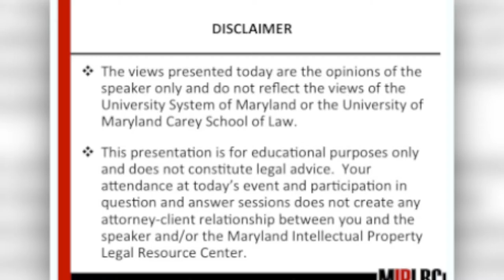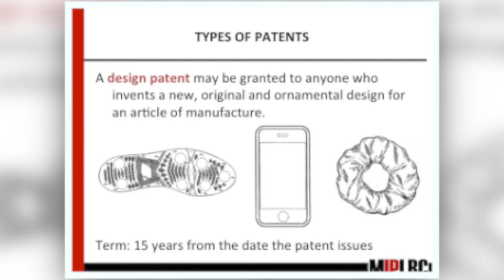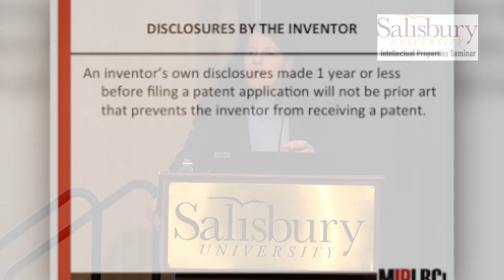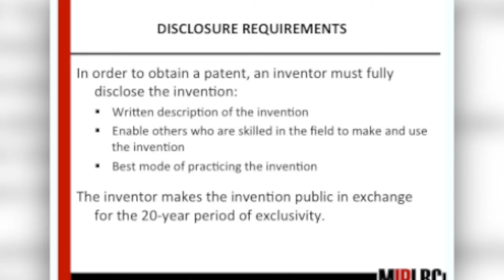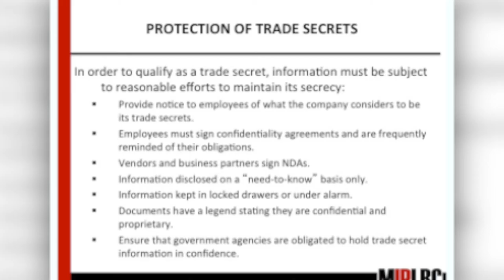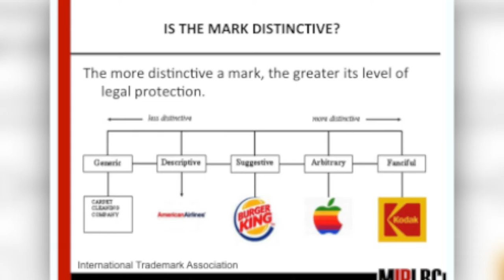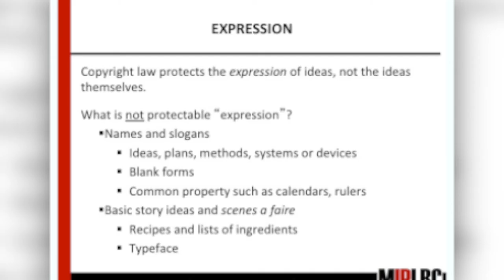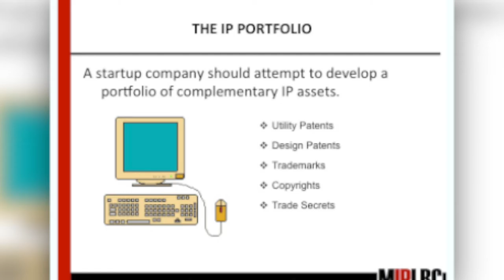Salisbury University, Intellectual Properties Seminar, May 2017